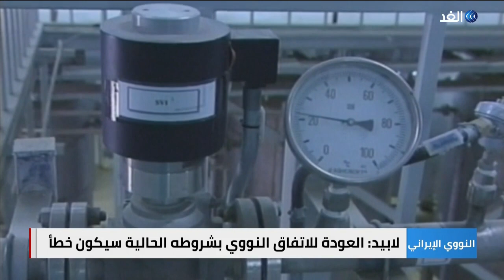مساعي إيرانية لإيجاد مخرج للعودة إلى الاتفاق النووي..هل تنجح؟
يجتمع اليوم الإثنين في العاصمة النمساوية فيينا، مجلس محافظي الوكالة_الدولية_للطاقة_الذرية لبحث الملف_النووي_الإيراني.وقُبيل الاجتماع، قال المتحدث باسم وزارة الخارجية الإيرانية ناصر كنعاني، إنّ إيران مستعدةٌ لمواصلة التعاون مع الوكالة الدولية للطاقة الذرية بشأن الملفات العالقة، داعياً الوكالة إلى ما أسماه عدم الإذعان لضغوط إسرائيل بشأن أنشطة طهران النووية.وكان مجلس محافظي الوكالة الدولية، حثّ خلال اجتماعٍ قبل ثلاثة أشهر، إيرانَ على تقديم إجاباتٍ بشأن آثار يورانيوم مخصّب عثر عليها في ثلاثة مواقعَ إيرانية لم يُعلن عنها.المزيد من التفاصيل يتحدث محمد صالح صدقيان مدير المركز العربي للدراسات الإيرانية، مع هبة زعرور، عبر الفقرة الإخبارية.